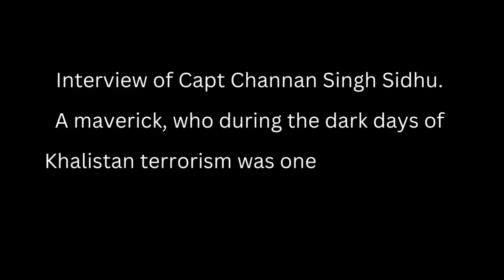Khalistanis used Golden Temple to abduct women, torture suspects, plan Terrorist acts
Was open secret Khalistanis used GoldenTemple to abduct women, torture suspects, plan tεrrorist acts. But memories so traumatic shameful that even after 3 decades Punjabis are reticent to go there.

Also read @ShekharGupta reportage of BlackThunder.

Harjot Oberoi
W. H. McLeod

Watch my talks & wait for my book.